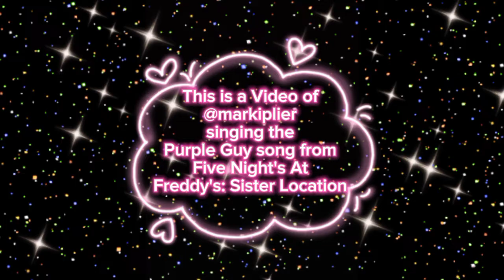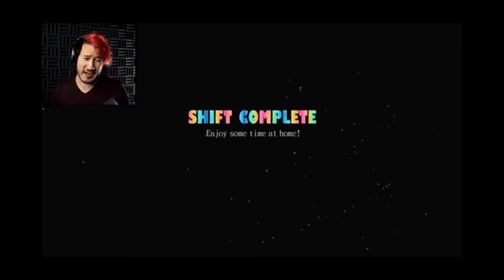Singing The Purple Guy Song From Five Night's At Freddy's: Sister Location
This is a Fan Made Video that I made.

This Is @markiplier Singing The Purple Guy Song From Five Night's At Freddy's: Sister Location